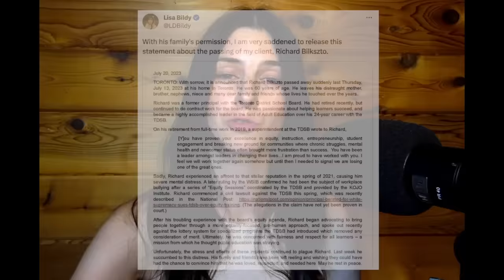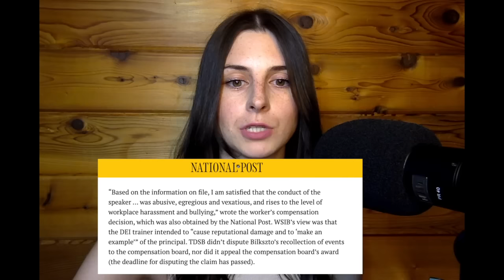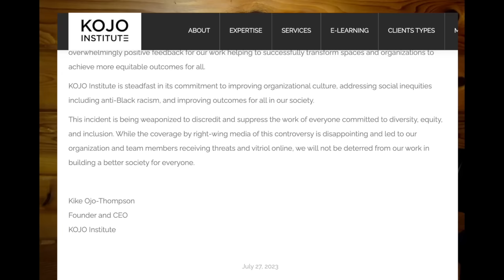Distress, Death, Diversity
Diversity departments and consultants exist to shame people and suppress free thought. Toronto school principal Richard Bilkszto ended his own life due to the fallout from a diversity and inclusion training session; plagued by stress after becoming a pariah in his workplace. Can we honour him by mobilizing against the DEI industrial complex?

My book